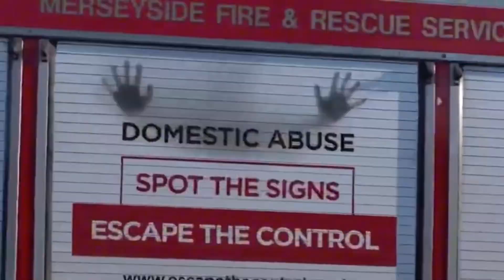Mainan Mobil Box,Mobil Truk Molen,Mobil Balap, Kereta Thomas,Truk Towing,Truk Derek,Truk Tangki 116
Aktifkan juga notifikasi Lonceng Nya Agar Tidak Ketinggalan Vidio Terbaru

Terimakasih Teman Teman, semoga terhibur